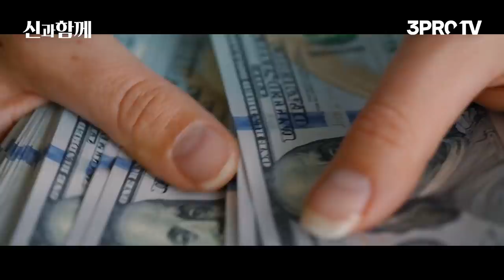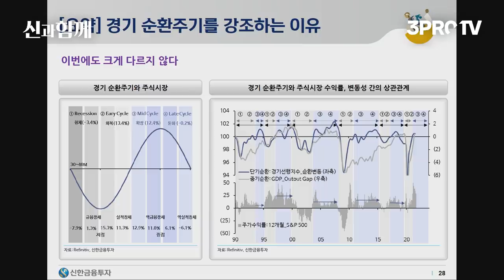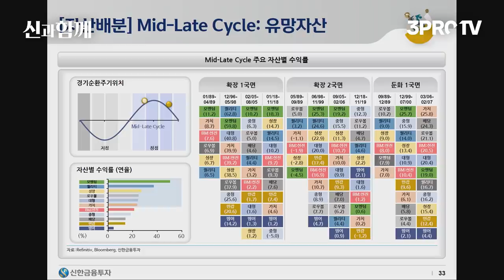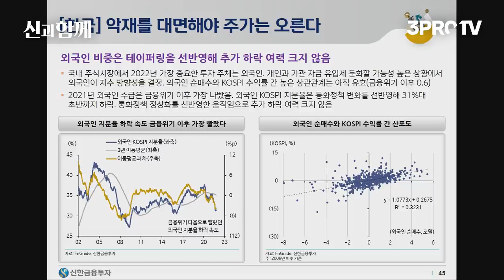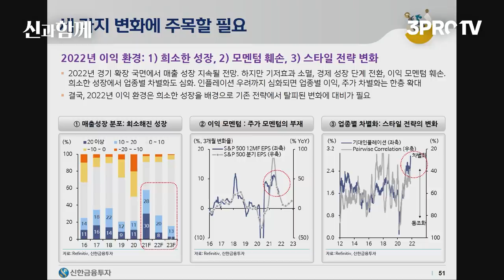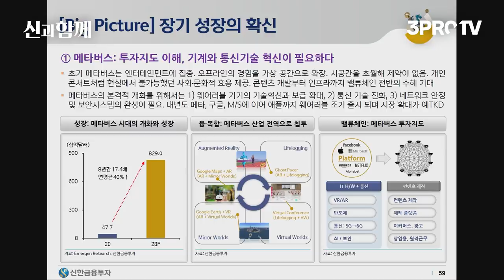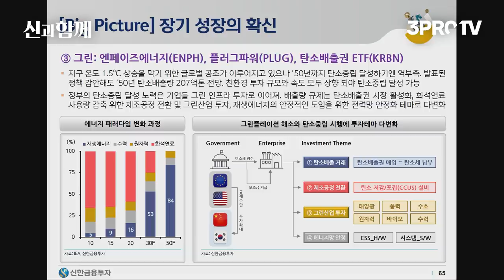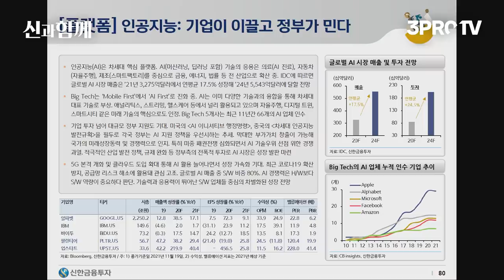2022년의 주도주를 논하다 f. 신한금융투자 박석중 파트장 [신과함께 #190]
감사합니다.